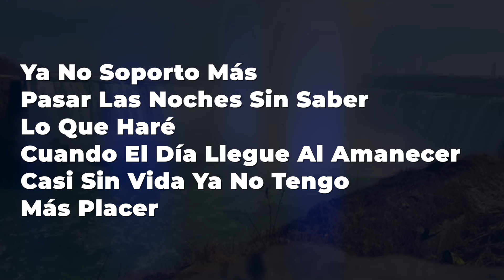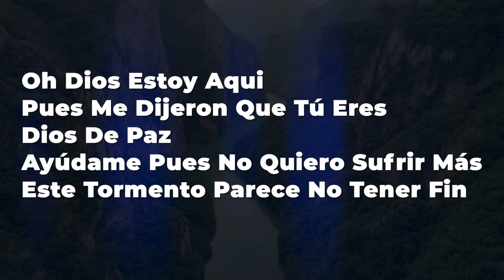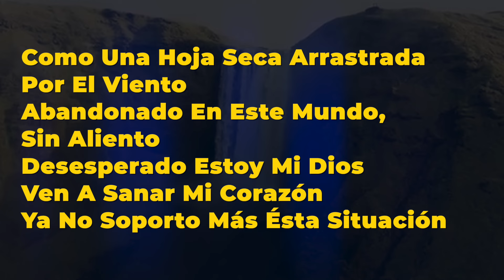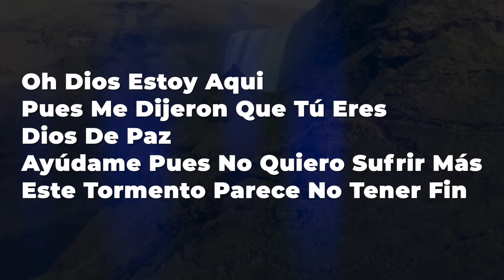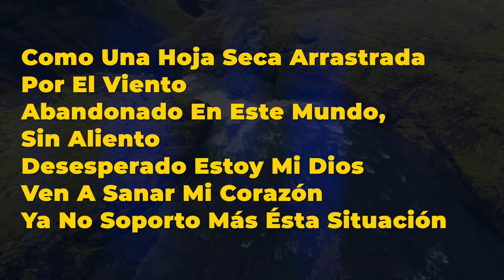Hoja Seca - Jaime Øspino / Cover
Hoja Seca

Ya no soporto más
Pasar las noches sin saber lo que haré
Cuando el día llegue al amanecer
Casi sin vida ya no tengo más placer

Ser de un mundo despreciado y sin amor
Por eso vine aquí y te pido Oh Señor
Recibe ahora a este pobre pecador

Oh Dios estoy aqui
Pues me dijeron que Tú eres Dios de paz
Ayúdame pues no quiero sufrir más
Este tormento parece no tener fin

Como una hoja seca arrastrada por el viento
Abandonado en este mundo, sin aliento
Desesperado estoy mi Dios
Ven a sanar mi corazón
Ya no soporto más ésta situación